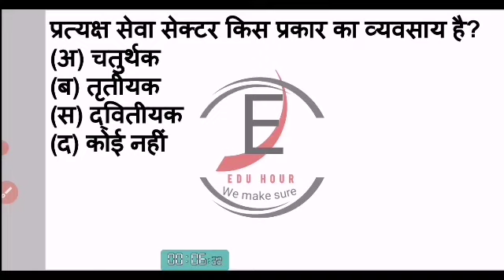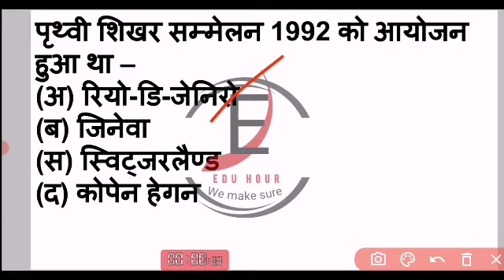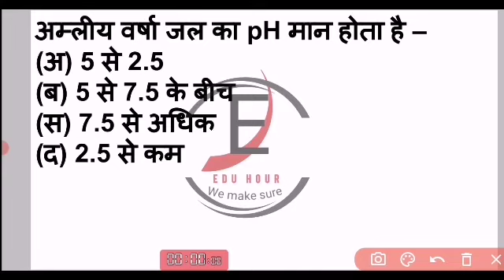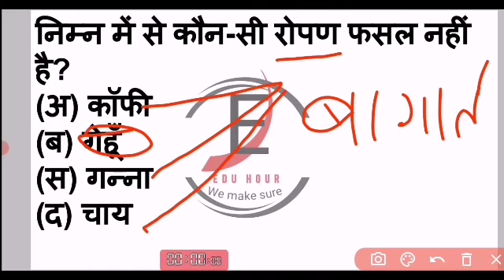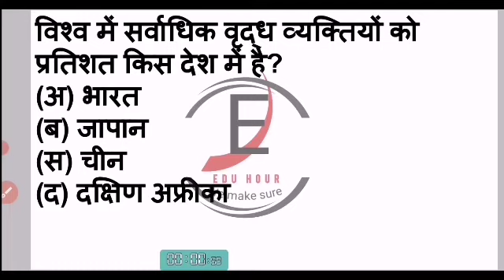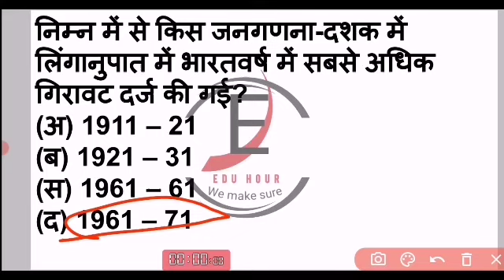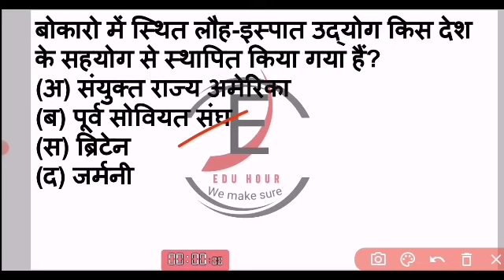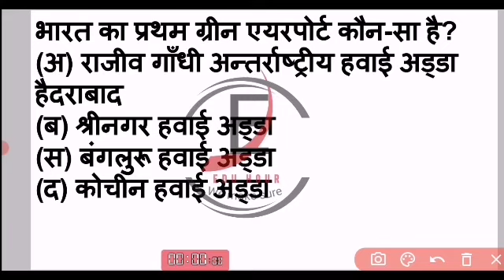Best question fir all competition exam